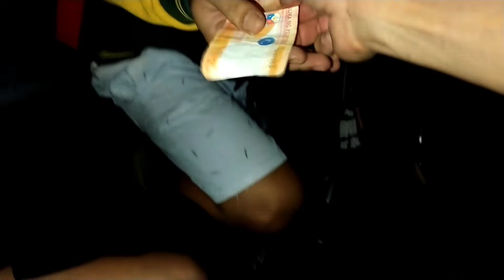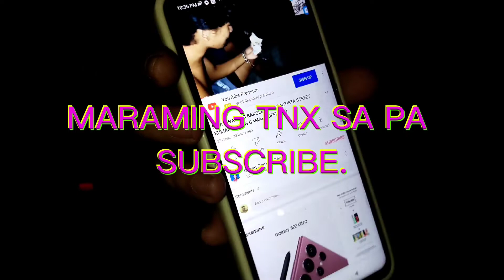MGA AwwwwwH AwwwH ng MALIGAYA BAUTISTA STREET SHOUT OUT(RUBEN GAMALO OFFICIAL)